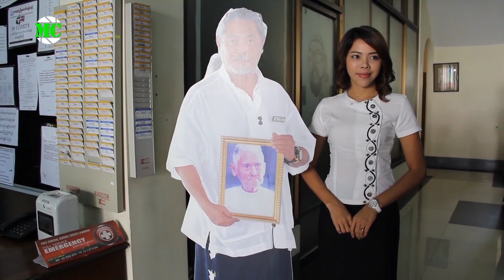နာရေးကူညီမှု လုပ်ငန်းတွေမှာ လုပ်အားပေး ပါဝင်ခဲ့တဲ့ ထားထက်ထက်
နာရေးကူညီမှု အသင်း (ရန်ကုန်) ရဲ့ နာရေးကူညီမှု လုပ်ငန်းတွေမှာ တစ်နေ့တာ လုပ်အားပေး ပါဝင်ခဲ့တဲ့ Miss Grand Myanmar ဆုရှင် အလှမယ် ထားထက်ထက်။ ထားထက်ထက် ဟာ သူမရဲ့ မွေးနေ့ အထိမ်းအမှတ် အဖြစ် အခုလို လုပ်အားပေး ပါဝင်ကူညီခဲ့တယ်လို့ ပြောပါတယ်။

@MyanmarCelebrity Update: Htar Htet Htet, Miss Grand Myanmar, who participated in One-day activities of Free Funeral Service Society (FFSS) Yangon on her birthday, 20 December 2014.